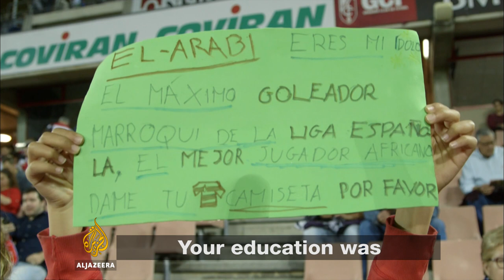Youssef El-Arabi Thank You, Football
When former Granada Striker, Youssef El-Arabi signed his first professional contract, this is what he did for his parents.